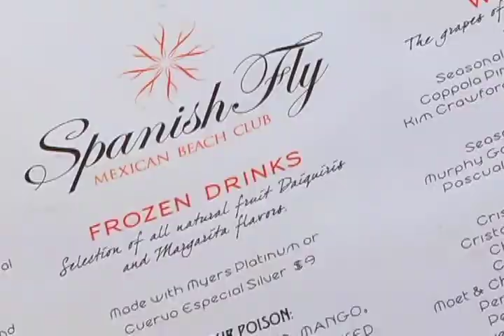DayLife Saturdays at Spanish Fly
Kevin Dow Promotions and The Mansion Group bring you your Saturday pool destination!

Spanish Fly Mexican Beach Club has created new meaning to the Scottsdale pool party scene! Located in what was formerly Drift in Old Town Scottsdale, Spanish Fly features a resort style pool, private cabanas with daybeds, as well as indoor and outdoor bars.